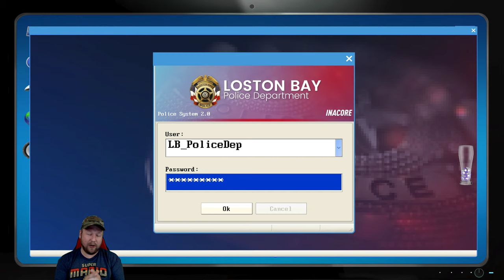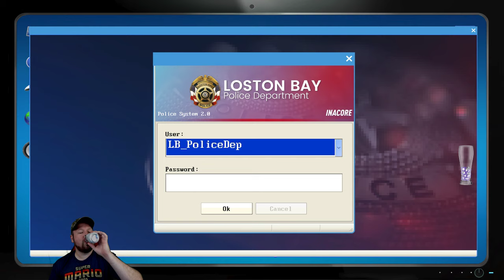Police Simulator: Patrol Duty | Episode 11 | I cant shoot through anything!!!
Police Simulator: Patrol Duty

Experience the exciting day-to-day life of an US police officer in Police Simulator: Patrol Duty. Discover a large, lively and freely-accessible US city powered by Unreal® Engine 4 and ensure the safety in your district. Record traffic accidents, search for stolen vehicles and arrest criminals. Support other police officers at traffic checkpoints, flag down speeders and write them up. Stop and check every citizen or car you want and enforce the law. Pay attention to fugitive suspects and chase them on foot or by car with lights flashing and sirens blaring. Investigate crime scenes, interrogate witnesses and search for evidence.

Get behind the wheel of three realistically recreated police vehicles with functional cockpits and use the in-car-computer to identify wanted suspects and stolen vehicles. Start with a typical police sedan and change to an all-terrain SUV and a fast police muscle car while you progress in the game. Use the siren to stop cars or to pave your way through heavy traffic in an emergency. If you crash or damage your car, you will not only have visible crash deformations, the handling of the car will also become more difficult.

Patrol either alone or together with a friend in the 2-player cooperative multiplayer mode and rush to resolve emergencies. Detect suspicious behaviours and prevent criminal operations.

Your exciting job in a lively city covering more than 3.8 square miles leads you through three individual districts - the financial, industrial and residential district. Use authentic law enforcement equipment like handcuffs, radios and radar guns to protect your city!

--Links--

--Steven Thomas--